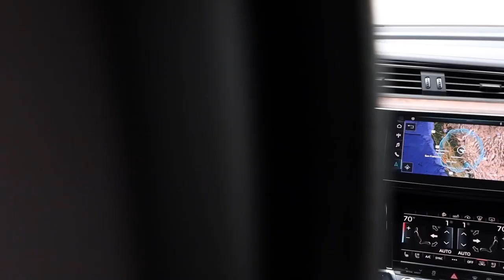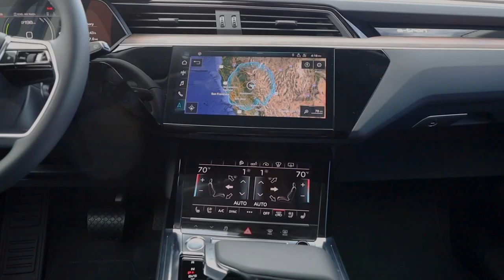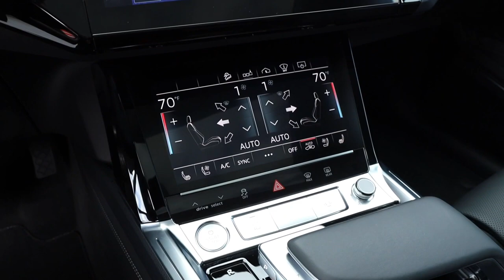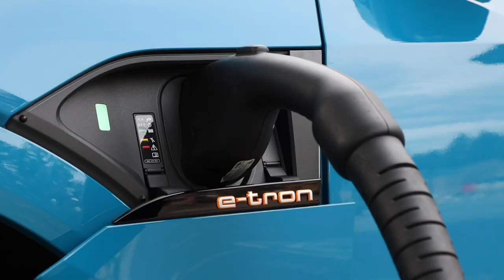2019 NEW Audi e-tron Video Debut (US Specs)